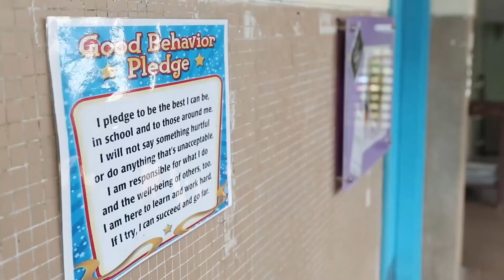仁愛堂劉皇發夫人小學辦學理念